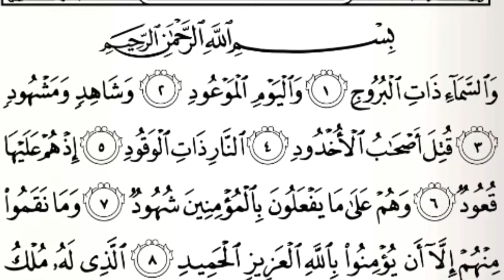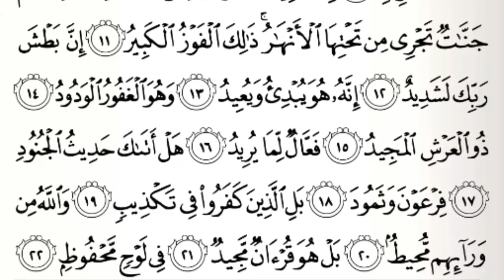AMEEN NASOOH ||SOORAH AL BUROOJ|| JUZ'A =30 ||EPISODE =8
HAFIL AMEEN NASOOH
SOORAH AL BUROOJ
JUZ'A =30
EPISODE =6